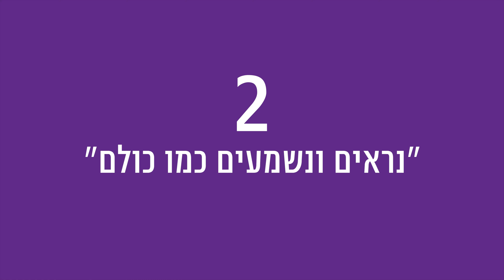למה אני מפרסם כבר בוידאו אבל אף אחד לא מגיע?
סרטון תוכן #4 דוקו עסק

נוגע לכם ולעסק שלכם? אז מוזמנים להיכנס אל העמוד ולשלוח הודעה